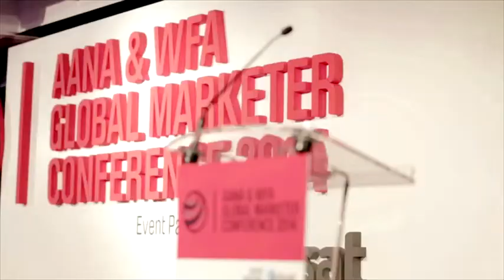Michael Birkin - AANA & WFA Global Marketer Conference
Michael Birkin, Chief Marketing Officer of Acer Inc., speaks to marketers at the 2014 Global Marketer Conference about Marketing to Millenials, and key factors which brands must take into account to succeed with Generation Y.  The Global Marketer Conference was held in Sydney by The Australian Association of Advertisers (AANA) and World Federation of Advertisers (WFA) in March 2014.

For more highlights from the Conference and information about upcoming AANA events, please visit the